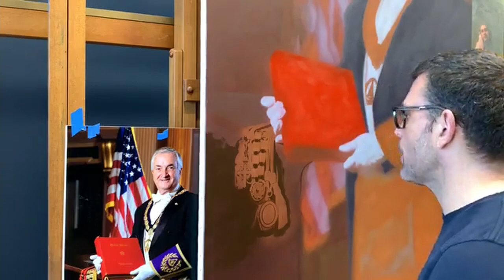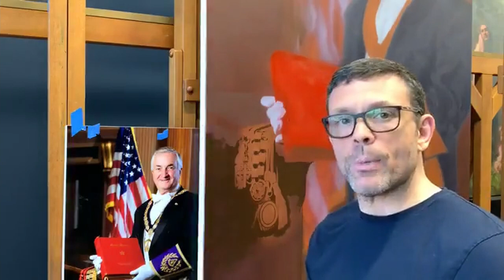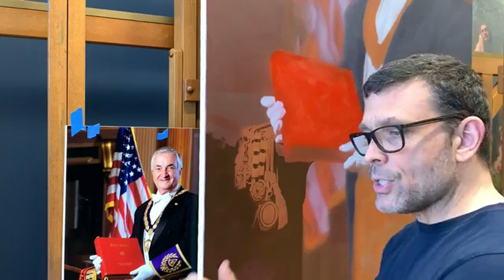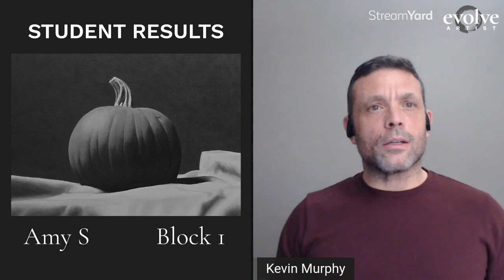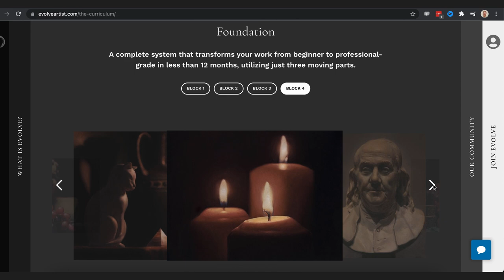Why We DON'T Teach Drawing Before Painting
Learn why we don't teach drawing before painting to get the fastest, most effective education for our students to reach pro level painting skills in just 1 year.

It's commonly believed that you should learn how to draw before learning how to paint. But is that really true? Master portraitist Kevin Murphy explains how you can learn painting faster by putting the pencil down and picking up the brush.

Chapters:
0:00 Evolve used to teach drawing first
0:23 Evolve learns from its students
1:11 Drawing with a pencil vs a brush
1:32 Drawing is how you think
2:29 Teaching painting first is faster
4:34 When does Evolve teach drawing?
5:15 How Kevin decided to teach painting first
6:21 Drawing is still necessary
6:50 Your first painting on the 3rd exercise
8:00 Baby steps to mastery